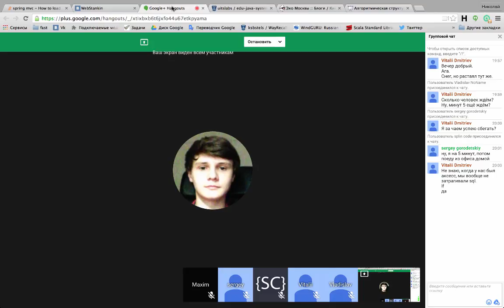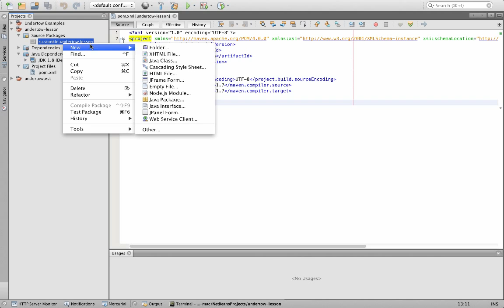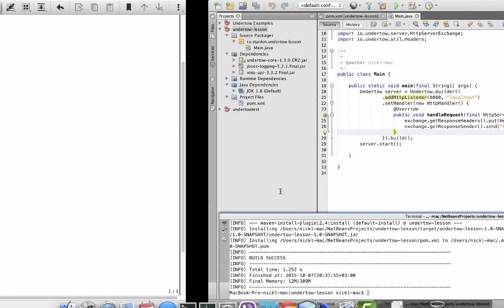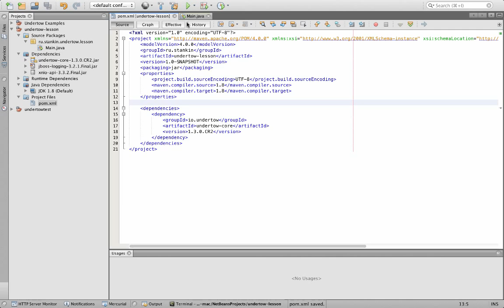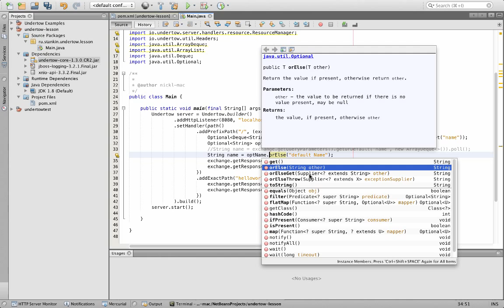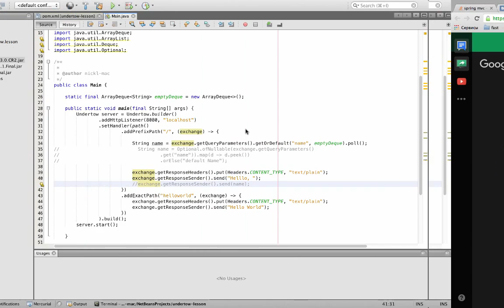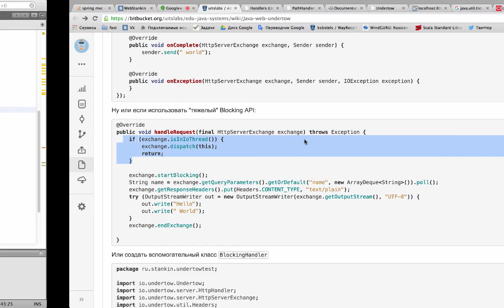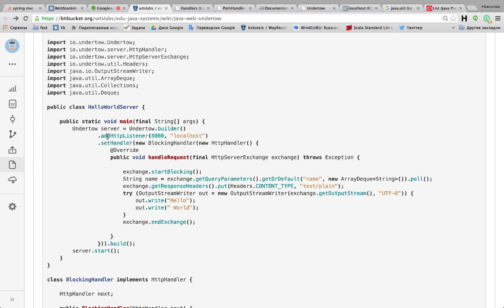Java Hard Web 1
Maven в Netbeans, веб-сервер Undertow, неблокирущий IO и немного монад :)